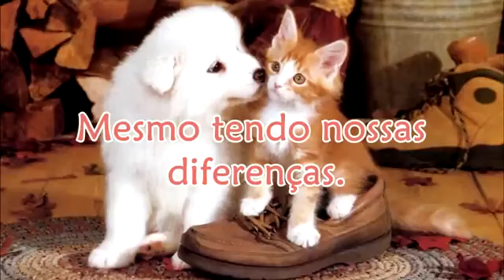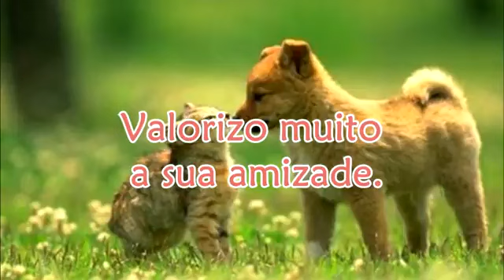Mensagem de Amizade - Nem todos os anjos tem asas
Seu olhar é puro, não sabem nem de invejas, nem de rancores. O perdão é algo natural neles.

Sabem amar com lealdade e fidelidade.

Não compram amor, simplesmente esperam e, porque são nossos eternos amigos, nunca nos traem.

Por isso, e muito mais, eles merecem o nosso amor.